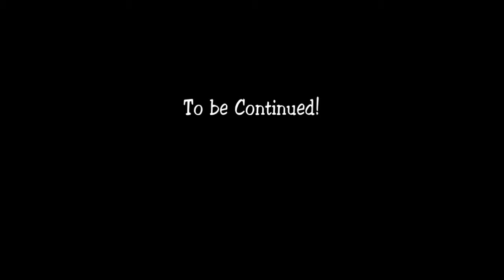Tunnel Deviation Project at Brookside Miniature Railway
Building work to bypass the collapsing tunnel at Brookside Miniature Railway, Poynton, Stockport, Cheshire